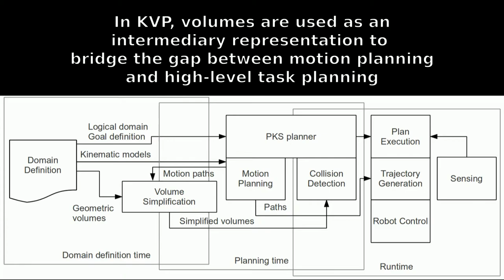KVP: A Knowledge of Volumes Approach to Robot Task Planning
Robot task planning is an inherently challenging
problem, as it covers both continuous-space geometric reasoning
about robot motion and perception, as well as purely symbolic
knowledge about actions and objects. This work presents a
novel "knowledge of volumes" framework for solving generic
robot tasks in partially known environments. In particular, this
approach (abbreviated, KVP) combines the power of symbolic,
knowledge-level AI planning with the efficient computation of
volumes, which serve as an intermediate representation for
both robot action and perception. While we demonstrate the
effectiveness of our framework in a bimanual robot bartender
scenario, our approach is also more generally applicable to tasks
in automation and mobile manipulation, involving arbitrary
numbers of manipulators.